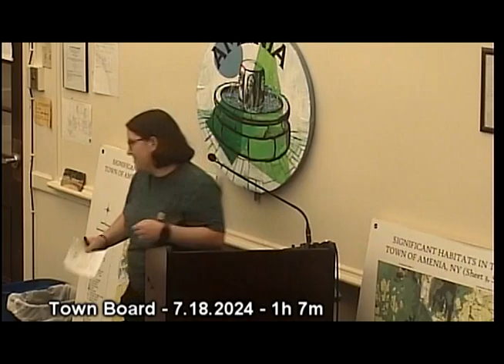Amenia Town Board - 7.18.2024